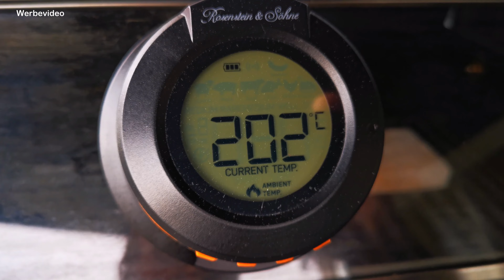Grill & BBQ: Rosenstein & Söhne Salzsteinplatten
In diesem Video werden ich Salzsteinplanken von Pearl
im Gasgrill ausprobieren.

*Hier könnt ihr euch die Steine bestellen:
🔥 2er Set
🔥 4er Set

*Hier findest du Gasgrills:

*Hier kannst du dir das smarte Thermometer mit 4 Sonden bestellen:

*Hier kannst du dir die Moesta HEATPRO bestellen:

Hinweise zur Transparenz:
Die Handschuhe wurden mir freundlicherweise vom Hersteller

und anderen.